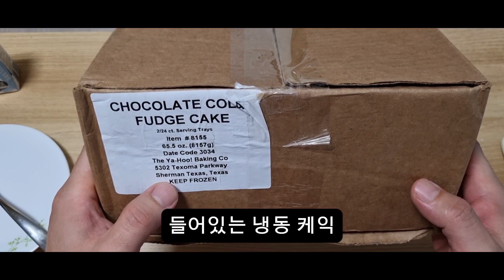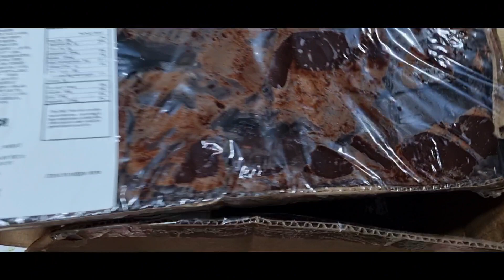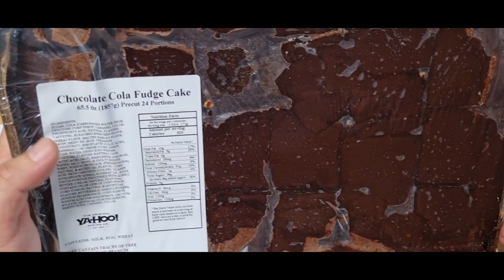미군 전투식량 UGR-A 디저트 초코렛 콜라 퍼지 케익 시식기(us army ugr ration desert chocolate cola fudge cake taste test)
미군 그룹 전투식량 디저트 케익 초코렛 콜라 퍼지 케익 (chocolate cola fudge cake) 리뷰 입니다.

시식해 본 결과 우려와 달리 달기는 하지만 수준급 디저트의 퀄리티 였으며 특히 여성분들이
좋아할 만한 메뉴 입니다.
유명 디저트 맛집이나 베이커리 제품과 비교해도 손색 없을 정도의 맛!
이 메뉴 보이면 바로 득템 추천 드립니다.